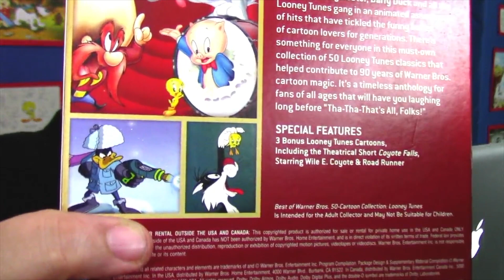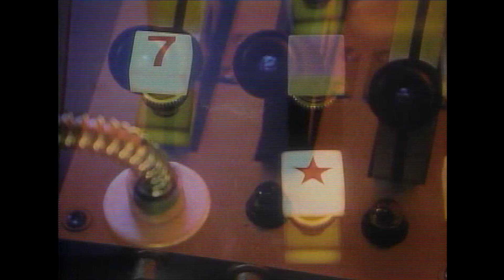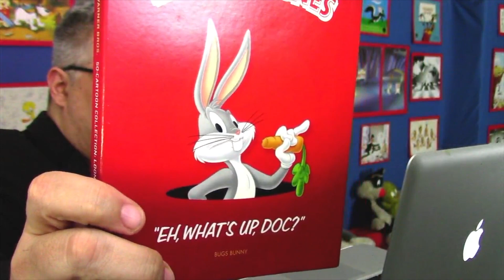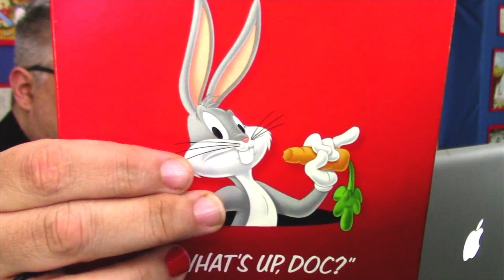Columbus Day Series Announcement and a Box Opening!!! | Riding the Shield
Celebrate the return of Riding the Shield, and Columbus Day I guess, with this all-too-rare unboxing video. Trevor opens it up and gets real! Booyah!